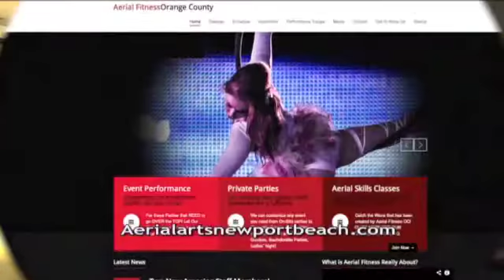Aerial Fitness Orange County interview with Saddleback College